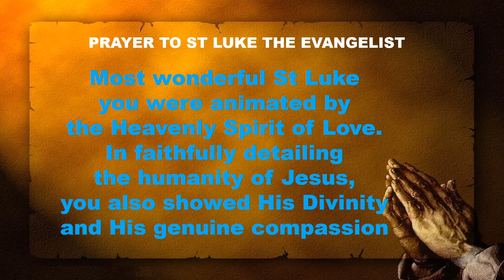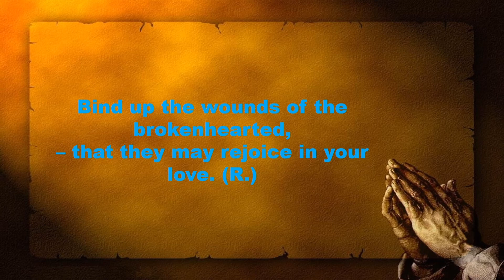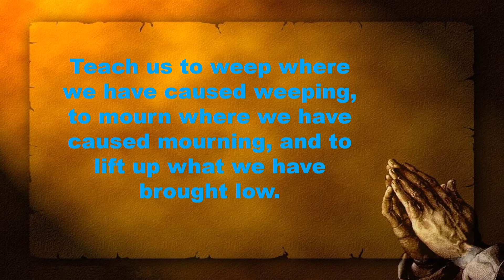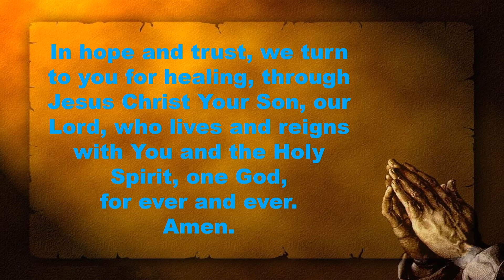PRAYER TO ST.LUKE THE EVANGELIST FEAST DAY 18TH OCTOBER